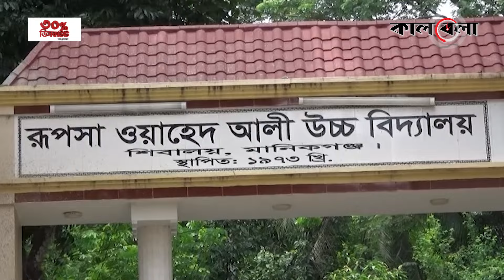মসজিদ-মাদ্রাসার টাকাও খেয়ে ফেলেন এই আ.লীগ নেতা | Awami League leader | Manikganj | Kalbela